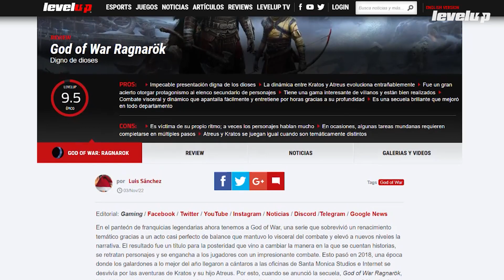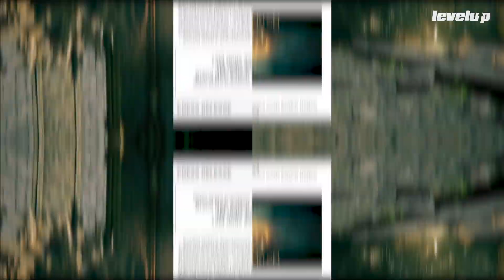God of War Ragnarök VS. Elden Ring: PELEA POR JUEGO DEL AÑO 2022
¿Cuál es el mejor juego del año? God of War Ragnarok o Elden Ring. Comencemos diciendo una verdad: God of War Ragnarok no tiene rival; es un 10 perfecto; un juego hecho con los estándares de producción más altos en toda la industria. No es una opinión. Es un hecho. ¿Pero esto lo hace el mejor juego del año? Vamos por partes.

0:00 ¿El Mejor Juego del Año?
0:20 ELDEN RING vs. GOD OF WAR RAGNAROK
2:09 ¿Quién tiene la mejor historia?
3:26 ¿Quién tiene el mejor combate?
5:13 ¿Quién tiene la mejor rejugabilidad?
6:33 ¿Cuál es el mejor juego?
7:15 Conclusión